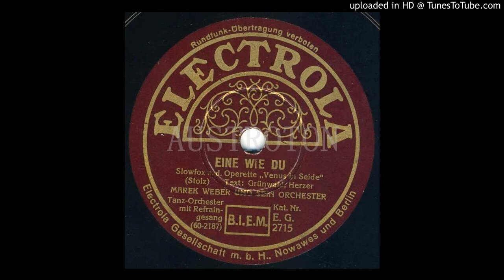Marek Weber, John Hendrik (voc): Eine wie Du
mx 0D 1355-2, El EG 2715, Berlin 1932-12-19